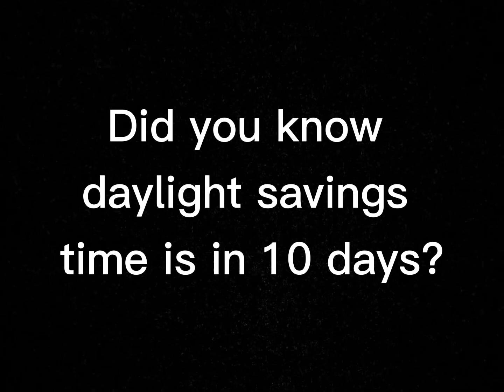Daylight savings time is soon!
Yay it will be brighter even later soon!